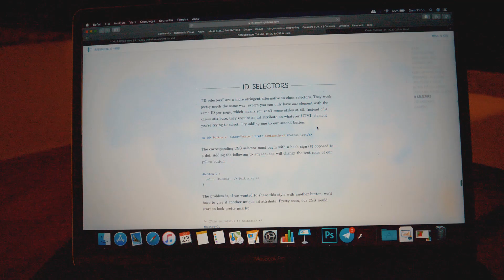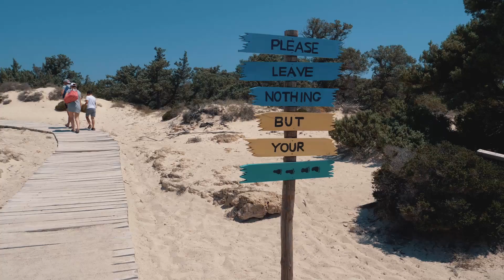DISCIPLINA in VIAGGIO? ho provato per 7 giorni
In questo video provo a mantenere la disciplina in viaggio dandovi anche qualche consiglio!

Grazie mille ad Alpitour per avermi invitato
Il loro canale youtube